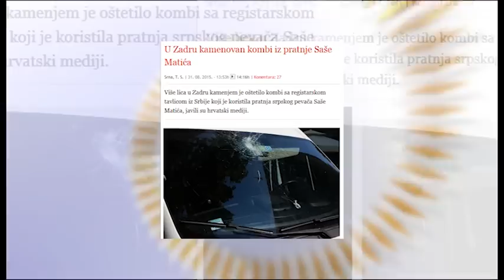Grand News - Cela Emisija - (TV Grand 17.09.2015.)